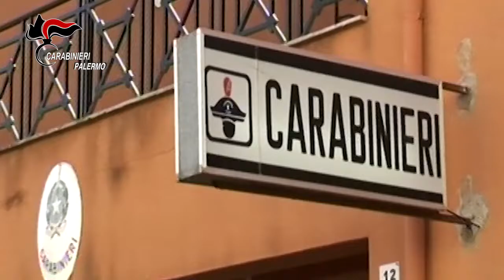Palermo Carabinieri scoprono falso invalido